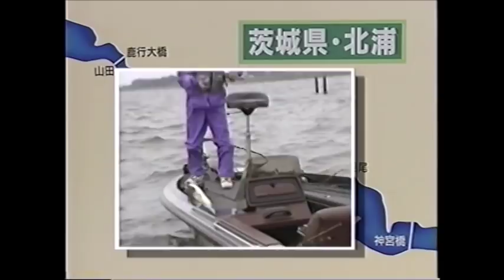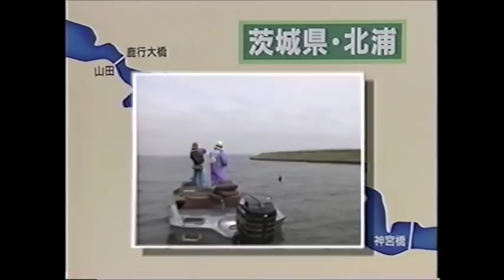【後編】沢村幸弘×河辺裕和／北浦／シークレットスポットを探る／バホバホワールドシリーズ6 The second part to explore the secret spot of Kitaura.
沢村幸弘と河辺裕和が北浦未知のポイントを探る後編。武井の浚渫跡　鹿行大橋・鯉のイケス回り　阿玉の流れ込み　水原沖・取水塔　須賀